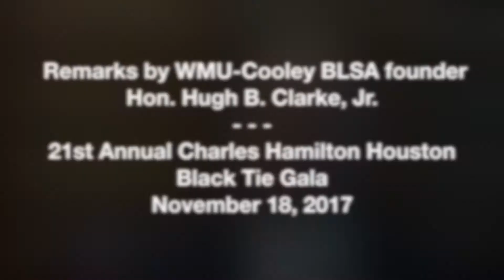Hon. Hugh B. Clarke, Jr. gives remarks for annual BLSA Black Tie Gala